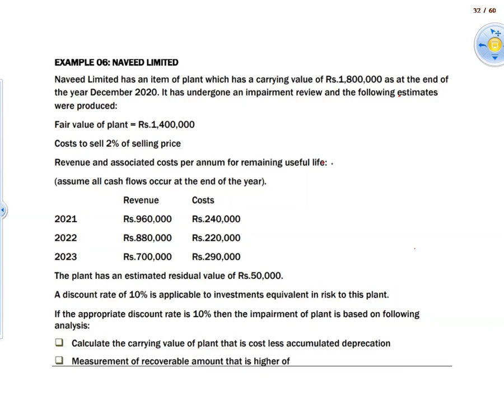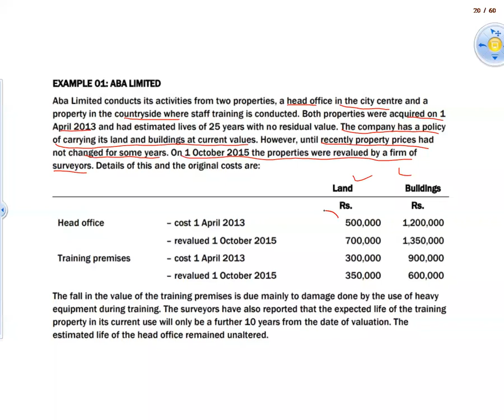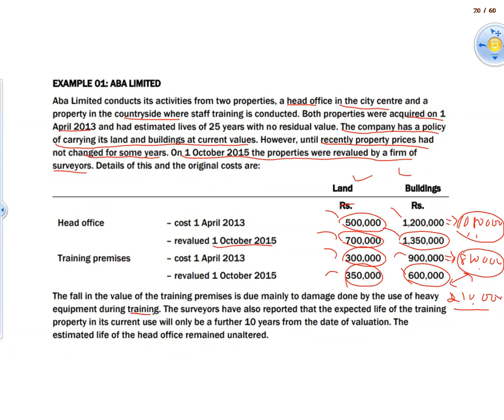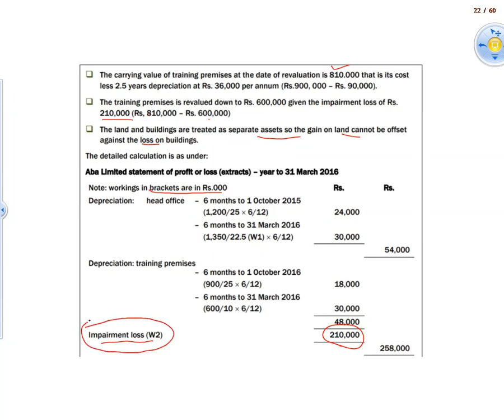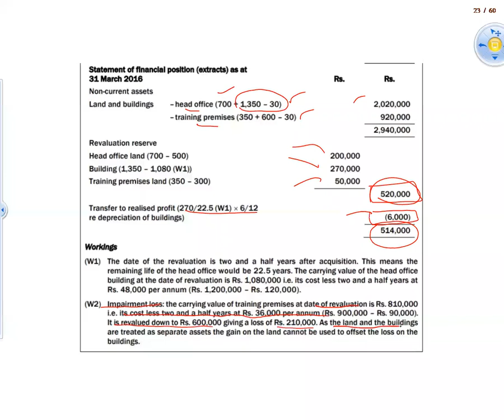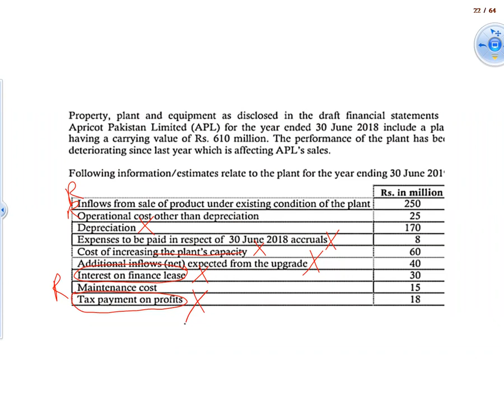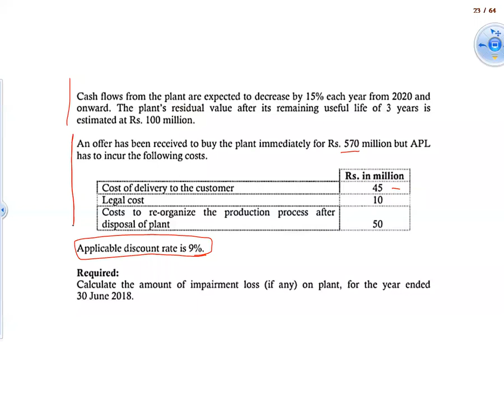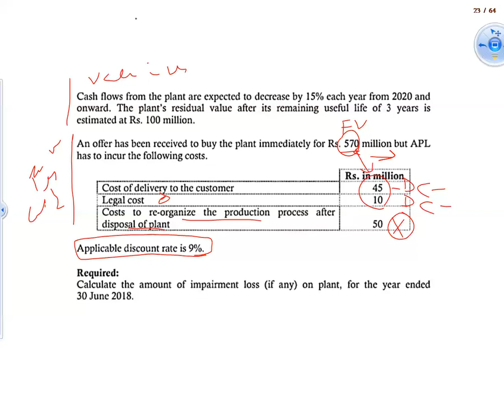FAR I Lecture 27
by junaid subhani sb